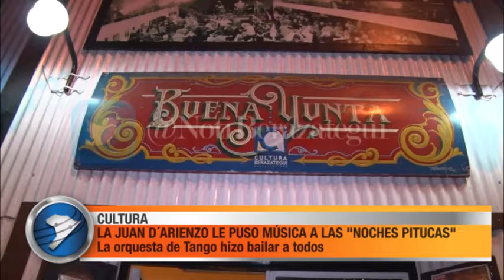LA JUAN D´ARIENZO LE PUSO MÚSICA A LAS "NOCHES PITUCAS"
Dirigida por Facundo Lázzari y con Fernando Rodas como cantante, La Juan D´Arienzo se presentó en el espacio Buena Yunta -ubicado en calle 146 entre 11 y 12- como parte de una nueva edición del ciclo Noches Pitucas.
La orquesta típica La Juan D´Arienzo surgió en 2012 con el objetivo de entregarle al público el característico ritmo del Rey del Compás -como se lo conocía popularmente al famoso director de orquesta de tango-. Bajo esa premisa, un grupo de jóvenes talentosos de nivel internacional se juntaron para ofrecer, por un lado, el estilo de una de las más grandes orquestas de la historia y, por el otro, una nueva imagen a la milonga nacional.
Son diez integrantes los que son parte del conjunto musical: Pablo Valle -en Piano- y Emilio Longo -en contrabajo-; Pablo Ginzburg, Sebastian Frassón, Octavio Bianchi y Emilio Pagano -en los violines-; y en la fila de bandoneones, Ricardo Badaracco, Adolfo Trepiana y Nicolás Tognola.
La Juan D´Arienzo es dirigida por el Primer Bandoneón de la orquesta, Facundo Lázzari y, en esta oportunidad, contará con la participación de Fernando Rodas como cantante.